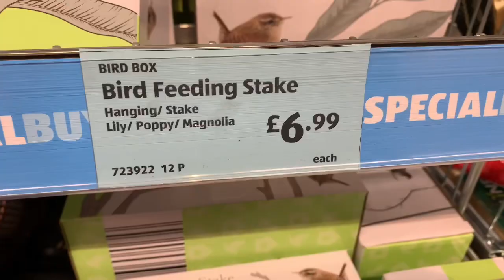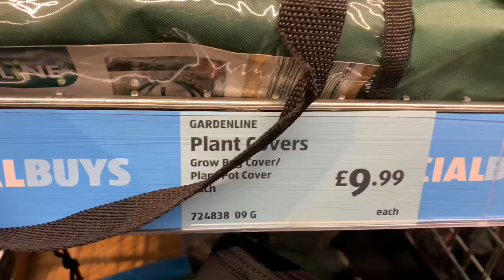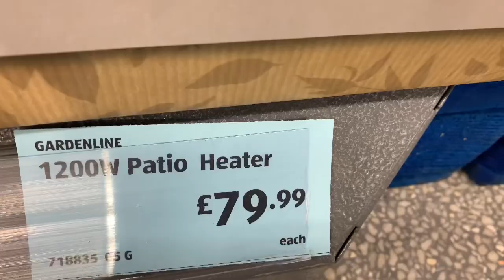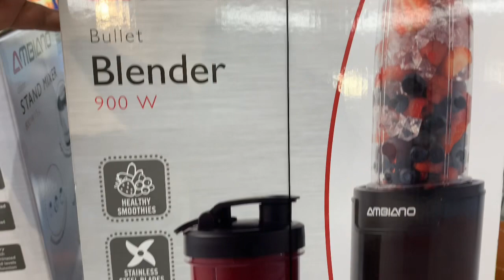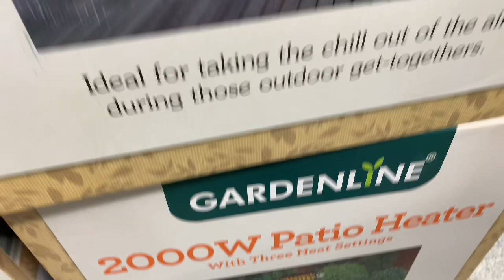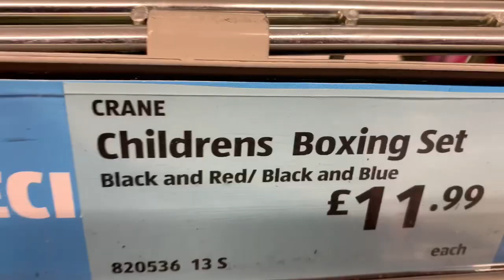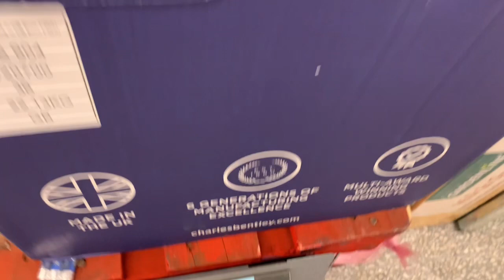What’s new in ALDI / Come Shop with me at ALDI / ALDI haul